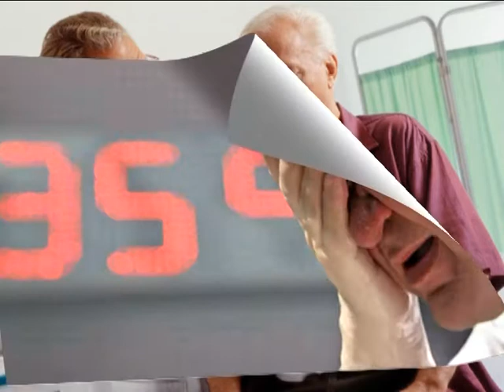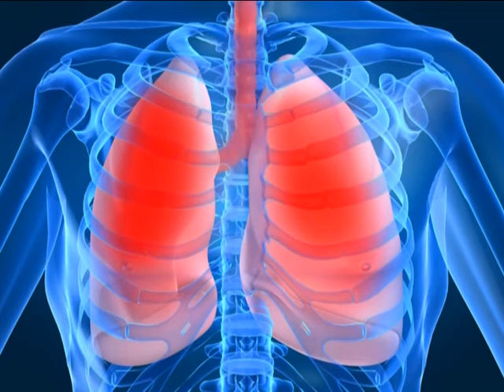Як рятуватися від спеки? Як вижити у літню спеку?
Як рятуватися від спеки без шкоди для здоров'я? Про які заходи безпеки варто пам'ятати людям з серцево-судинними захворюваннями? Які продукти та напої вживати? Як правильно використовувати кондиціонер? На ці та інши запитання відповідає гість рубрики "Ваше здоров'я" лікар-терапевт, блогер Борис Скачко.
Ведуча рубрики - Анна Трофімова